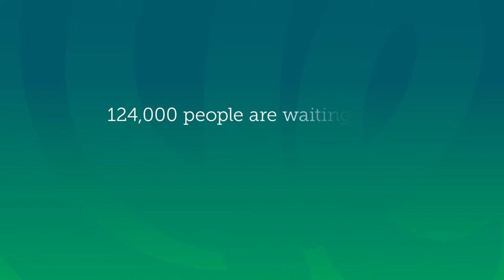Memories Made Possible: National Donate Life Month 2016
We designed a campaign for Donate Life Virginia featuring photos of transplant recipients from all over the state celebrating milestones that were made possible because someone said "yes" to organ donation. Video produced by Photoelectric.